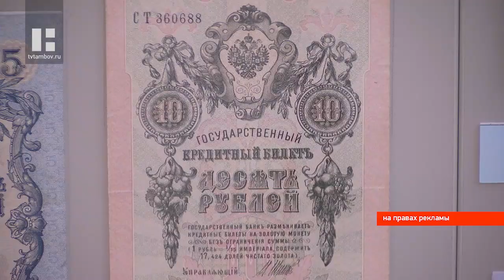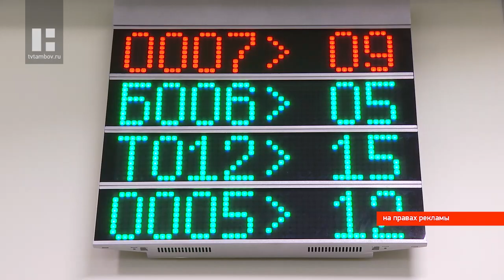Сбербанк отмечает свой 178-й день рождения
Сегодня свой 178-ой день рождения отмечает Сбербанк. По традиции в честь праздника банк дарит своим клиентам и друзьям россыпь отличных предложений.
Сбербанк предлагает клиенту не только собственные продукты, но и целый спектр возможностей. Это делает возможным мощная экосистема банка: от пересылки и доставки товара до услуг профессионалов разного профиля. Сориентироваться в богатом ассортименте предложений клиенту помогут отзывчивые сотрудники банка.